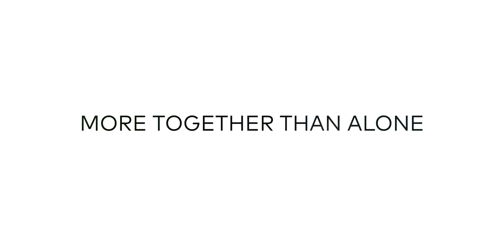MORE TOGETHER THAN ALONE: Neville Gabie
The first ever exhibition at Watchet’s East Quay Gallery explores the communal bonds that make a community - cultivating belonging, identity and togetherness.

East Quay’s roots are in the community and so in planning for the first exhibition in our new home, we invited artist Neville Gabie to reflect on the idea of ‘More Together Than Alone’. The exhibition is not about the pandemic, but it has certainly been shaped by its presence.

Curated by Neville Gabie and Tessa Jackson OBE, the exhibition brings together works created by the community of Watchet with artwork from Neville Gabie, itself responding to the responses of Watchet’s residents in what feels like an organic and connected conversation, despite much of his commission being undertaken during lockdown.

Filmed in his studio by Rexton Films, Neville talks about his approach to making work and the  exhibition at East Quay.

MORE TOGETHER THAN ALONE: Neville Gabie, Suzanne Lacy, Deanna Payne, People of Pendle, People of Watchet is on display at East Quay Gallery until 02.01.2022